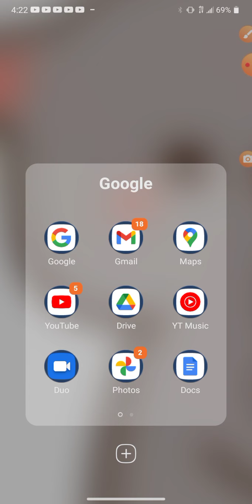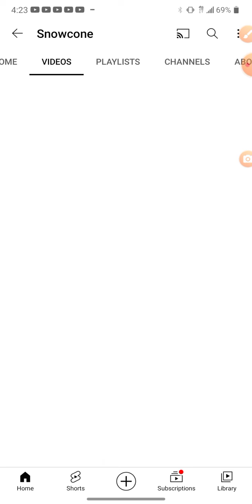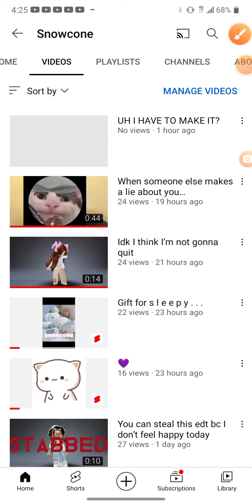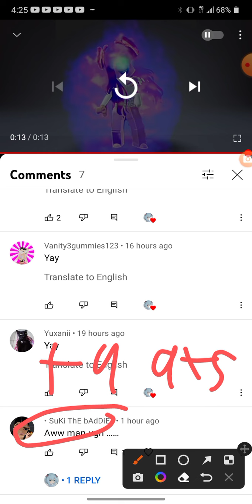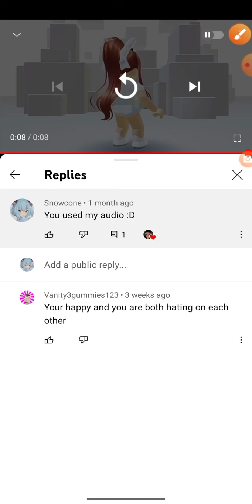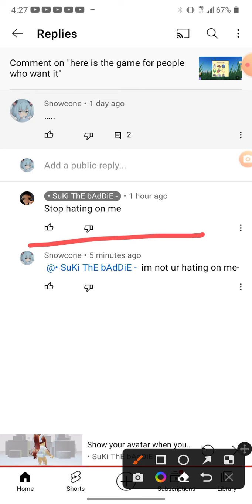rant on Suki the baddie or should I say.. EMI???